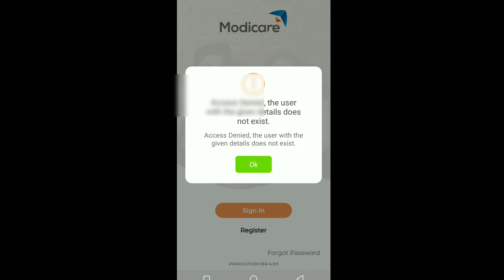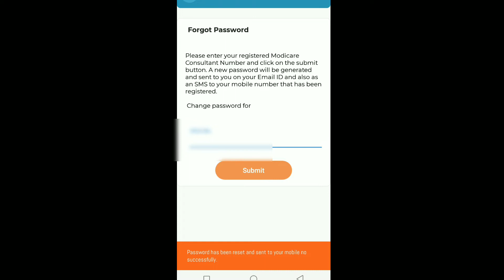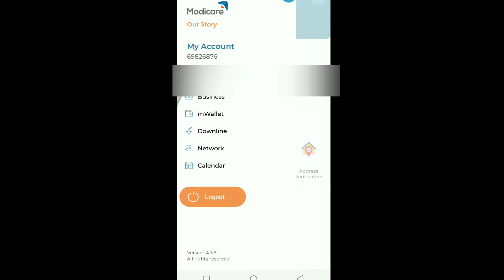Modicare |Modi care application not working | Modicare forgot password | Modicare app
Modicare app me id kaise banaye
Modicare new update 2022

हेलो दोस्तों आज इस वीडियो में मैंने बताया कि मोदी केयर का प्लीकेशन अगर काम नहीं करता है तो उसको कैसे ठीक कर सकते हैं और इस परेशानी से कैसे बच सकते हैं तो इस वीडियो को पूरा देखें लाइक करें शेयर करें चैनल को सब्सक्राइब करें धन्यवाद